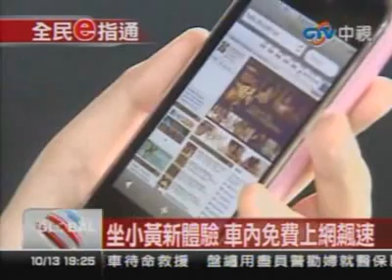台灣坐小黃車新體驗：車內免費4G WiMAX上網飆速！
(中視新聞/奇摩3C家電網)全球一動與台灣大車隊聯合推出「台灣WiMAX 行動大網咖」，即日起將有一百臺首航車於臺北市信義區正式上路，提供搭乘的民眾，完全的免費無線上網，讓乘客即時在尖峰時段搭車，也在在車內處理公事或上網娛樂。百臺台灣大車隊的車上將提供全球一動的「大力玩」4G WiMAX無線寬頻路由器，將WiMAX訊號轉為WiFi，乘客可以利用隨身的WiFi裝置免費上網，包含筆記型電腦、智慧型手機、iPad或是現在最夯的iPod Touch，都可以及時上網、收發信件等。台灣大車隊表示，許多搭車的乘客都會利用通車時間使用身邊隨身數位裝置，台灣大車隊後續將與與全球一動陸續洽談長期合作，預計年底前將有1,000輛計程車加入台灣WiMAX 行動大網咖，全球一動總經理蔡木源也表示未來合作觸角將會延伸到台北縣、新竹縣市等訊號涵蓋區，全球一動與台灣大車隊知道這是消費者需要的，所以將會以此作為長期規劃，共同提供給消費者最滿足的享受。全球一動官方網站：